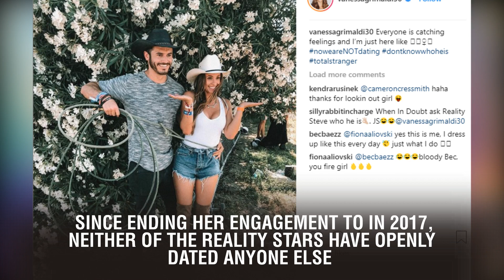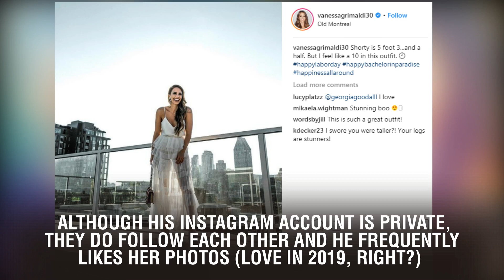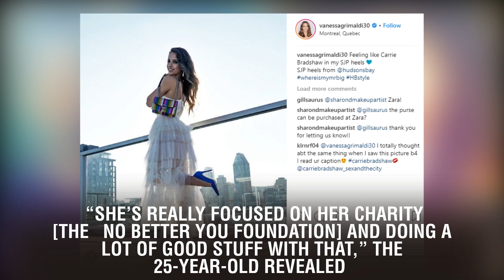‘Bachelor’ Alum Vanessa Grimaldi DGAF About Nick Viall, Apparently Has a New Boyfriend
‘Bachelor’ Alum Vanessa Grimaldi DGAF About Nick Viall, Apparently Has a New Boyfriend. Off the market! Former Bachelor contestant  is back in the dating world and seemingly happy with a new man in her life. Since ending her engagement to  in 2017, neither of the reality stars have openly dated anyone else. It looks like she’s on to greener pastures with Canadian businessman . Do you, girl! “I am dating someone,” the 31-year-old dished exclusively to Us Weekly at the iHeart Radio Podcast Awards on January 18. She also added that her new romance is “very exciting.”  So, who is this guy? He works as Director of Outreach and Programming in the Quebec and Atlantic Canadian region for the Centre for Israel and Jewish Affairs, according to his impressive Linkedin account. Considering he graduated from Princeton University in 2008, he’s probably around 32 years old. It looks like the starlet bagged herself a winner. Although his Instagram account is private, they do follow each other and he frequently likes her photos (love in 2019, right?). Hopefully, these two have a very bright future ahead. The brunette beauty and her 38-year-old ex had an amicable split five months after The Bachelor ended. “It’s with a great amount of heartbreak for the both of us as we have decided to end our engagement,” the reality duo said in a statement to E! News at the time. “We gave this relationship our all and we are saddened that we did not get the fairytale ending we hoped for. We will continue to be there for each other no matter what. This hasn’t been an easy decision, however, as we part ways, we do so with lots of love and admiration for each other.” Her friend and co-star Taylor Nolan dished exclusively to Life & Style that her pal was doing well in the aftermath. “She’s really focused on her charity [the No Better You Foundation] and doing a lot of good stuff with that,” the 25-year-old